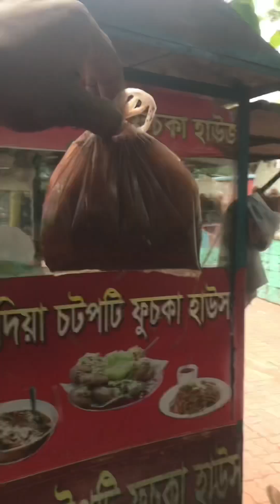Pranks Saiko santo|Shakil